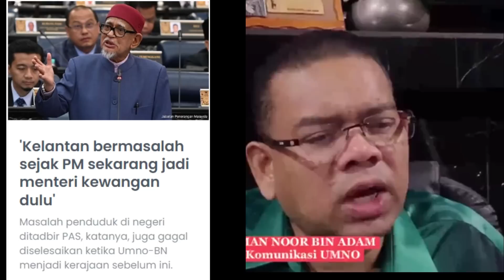DATO LOKMAN RESPON HAJI HADI "KELANTAN BERMASALAH SEJAK PM SEKARANG JADI MENTERI KEWANGAN DULU"